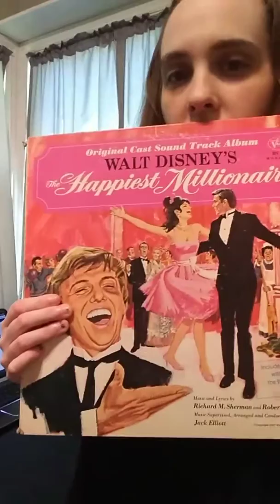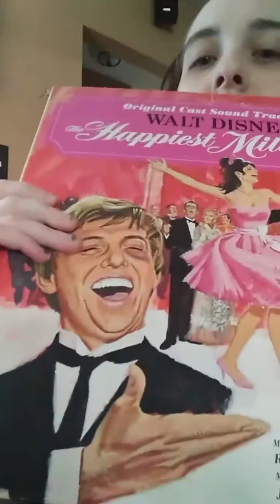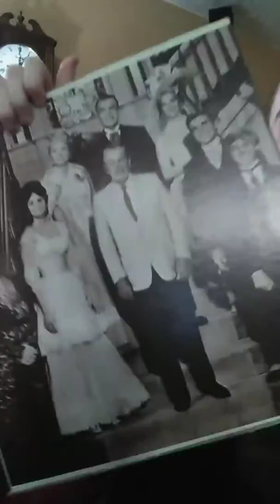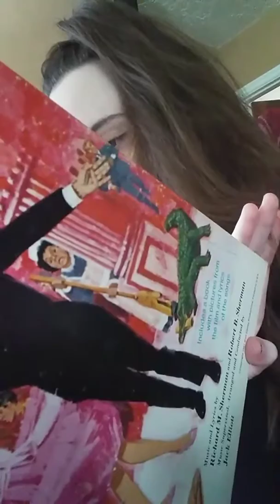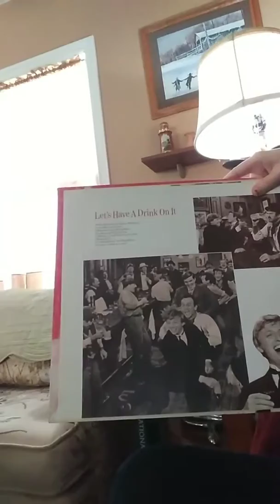The Happiest Millionaire (1967)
An overlooked Disney film.  I said it was released in 1966, it was 1967 so it's 50 years old.  The film shows a title card that states the play is based off a book that's written by Cordelia Drexel Biddle.  The book is titled "My Philadelphia Father".  Cordelia Biddle married Angier Buchanan Duke, who was a trustee of Duke University (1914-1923).  The movie begins in 1916.

Fred MacMurray was in a total of six Disney films, he was the first Disney legend.  Tommy Steele, the movie I mentioned was Half a Sixpence and he's still alive at 80 years old.  James MacArthur was who I was trying to remember, who Joyce married.  There's a dance scene in the bar, and a fight follows.

The final release to theaters for this film was 144 minutes.  It is actually 172 minutes long.  I recommend seeing the extended version because the dance scenes were cut in the shorter version, as well as some songs.  You can also find the soundtrack on YouTube.